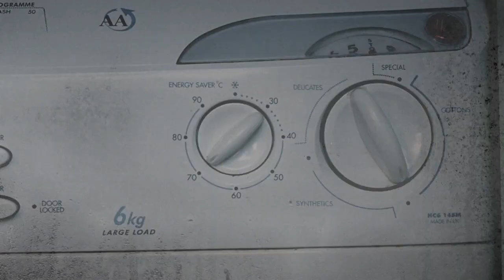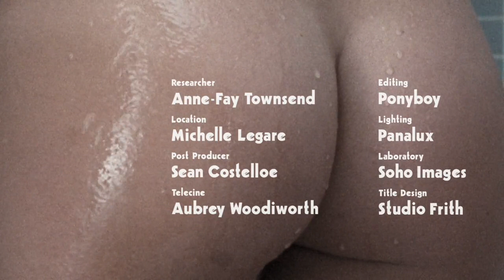Chore for Damaris by Justin Anderson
IF luxurious lingerie and housework don't seem to have much in common for you, you haven't been spending enough time with director Justin Anderson, who has just created a short film for lingerie label Damaris, based on the seemingly unsexy pursuit, entitled Chore.

"Whilst researching the film I spent a lot of time standing behind the statue of Aphrodite at the British Museum," Anderson told VOGUE.COM "I felt that the backside of the goddess of love was a good place to start. I love the bottom - it is quite literally sculpture on legs."

The film is based around the rituals behind domestic chores. Anderson discovered in his research that women tend to have a ritual to their cleaning routine, like their beauty or exercise routine, which is unique and performed in solitude.

"As a friend of Justin's, having known him for many years, I had no doubt that his work would be utterly perfect to collaborate with the Damaris brand," designer Damaris Evans said. "He has an impeccable eye, inspiring taste, and is incredibly fun to be around - what a perfect combination to enter an exciting project with."